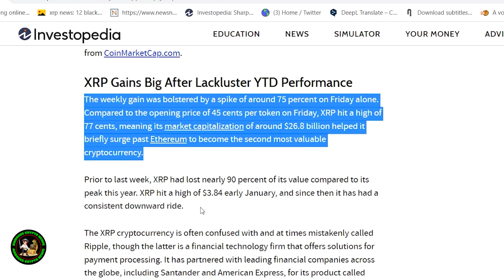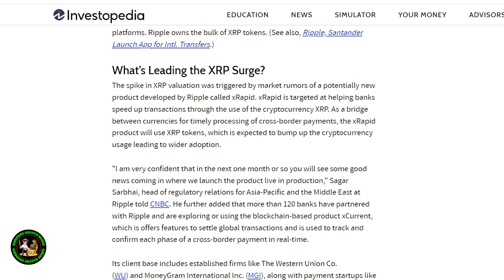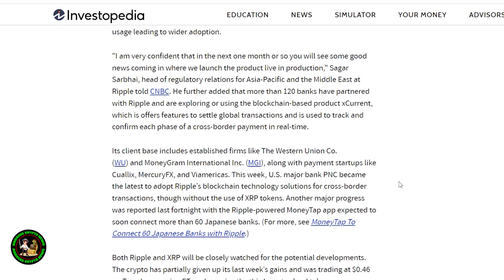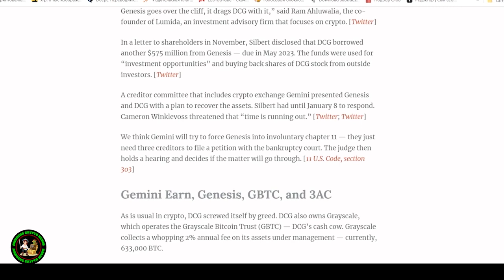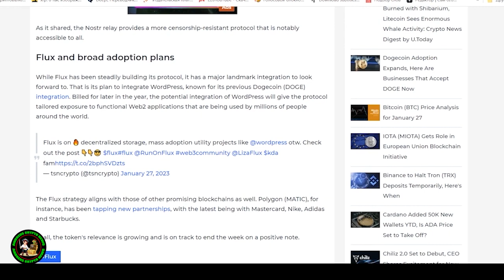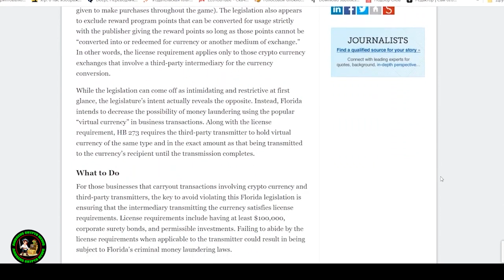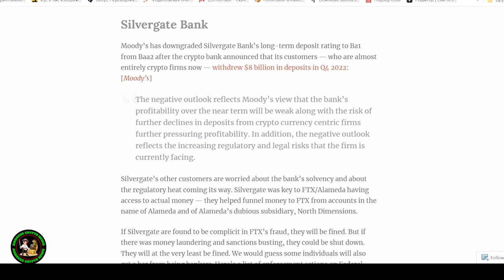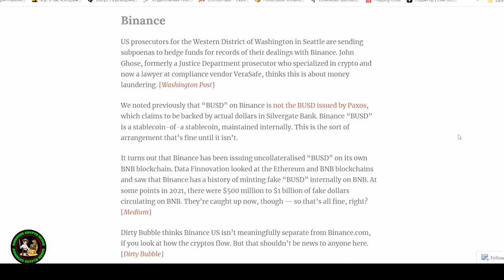RIPPLE PRESIDENT JUST ANNOUNCED | INSANE XRP OPPORTUNITY